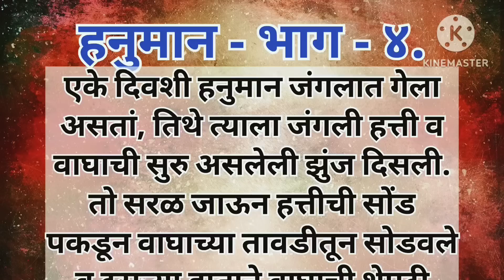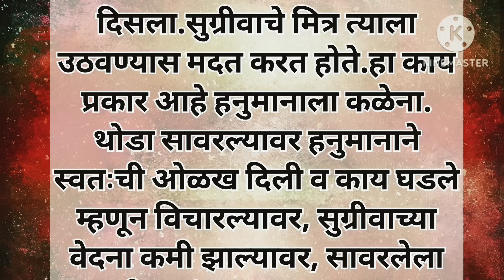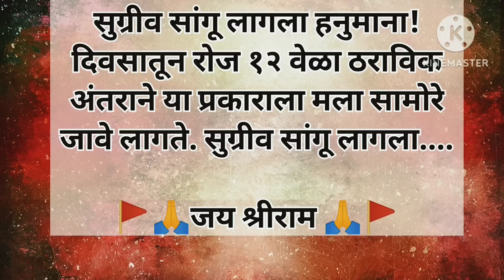हनुमान भाग-४... रामायण पौराणिक कथा|| marathi pouranik katha|| Ramayan|| marathi stories||hanuman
hanuman bhag 4
ramayan
हनुमान भाग ४
मराठी पौराणिक कथा
मराठी कथानक
marathi ramayan katha
marathi pouranik katha